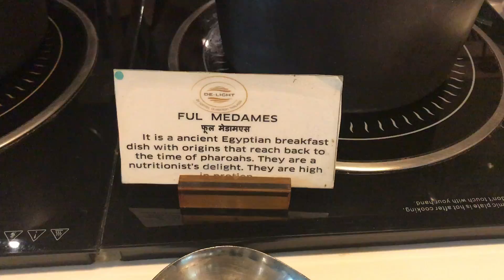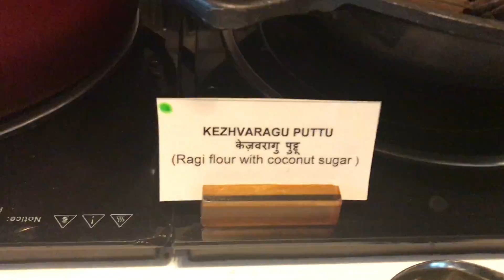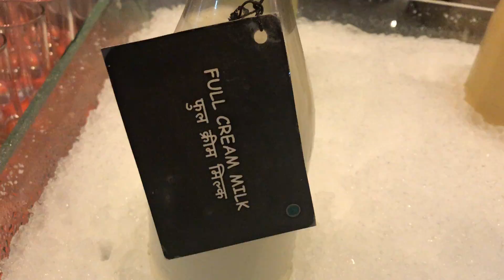Breakfast choices, choices, choices - Sofitel Mumbai India February 9, 2020